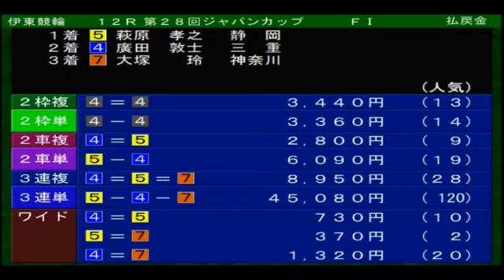伊東競輪F1ジャパンカップ二日目全レースダイジェスト